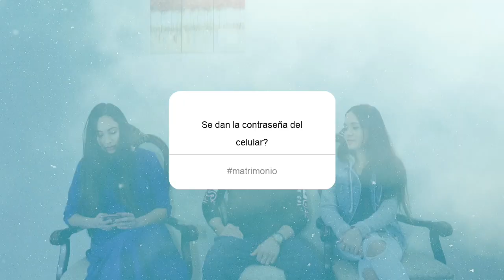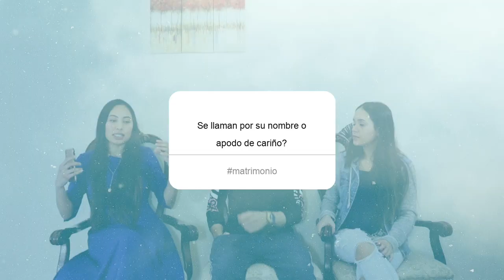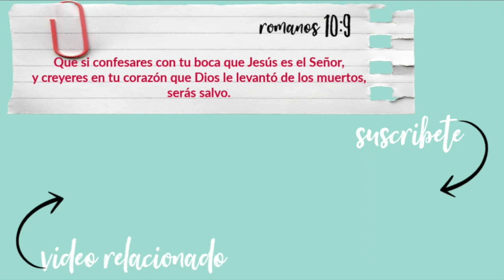NUEVOS al MATRIMONIO| COMO ES?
Así que no son ya más dos, sino una sola carne; por tanto, lo que Dios juntó, no lo separe el hombre.
                                           MATEO 19:6

Yeury IG: yeury_morel
Victoria IG: victoriafabiana